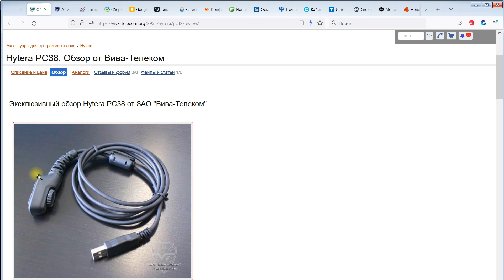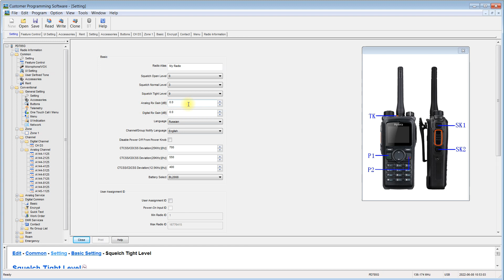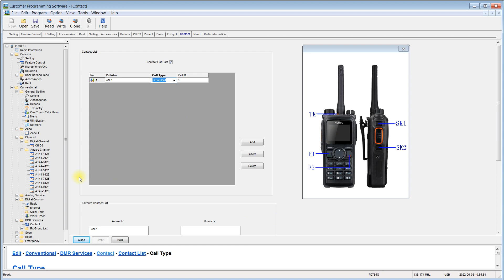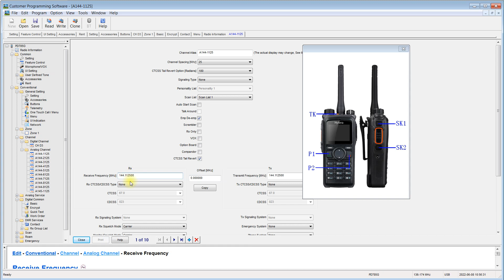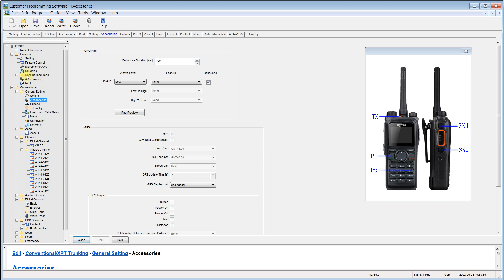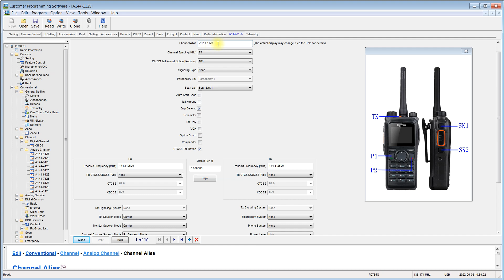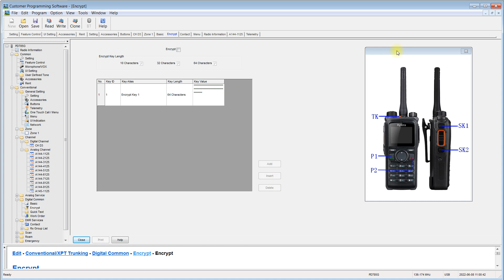Программирование радиостанций Hytera PD785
Обучаем программированию аналоговых и цифровых каналов в радиостанциях Hytera PD785.
Программирование несущих в аналоге и цифре DMR, назначение функциональности кнопок, регулирование шумоподавителя, создание групп для цифровых каналов, создание ключей шифрования, создание зоны каналов.